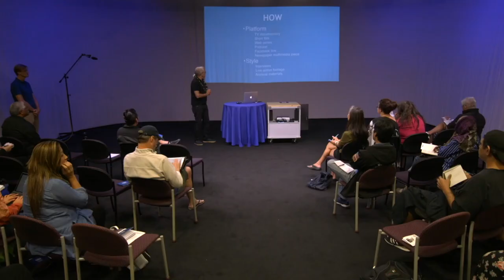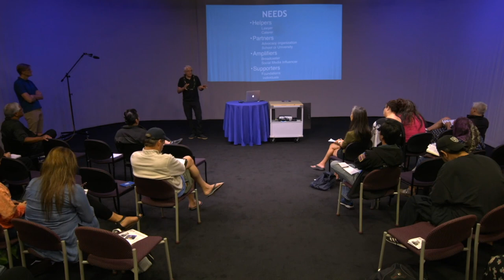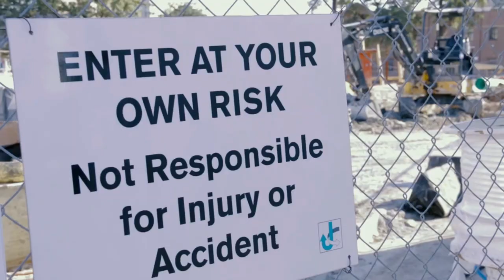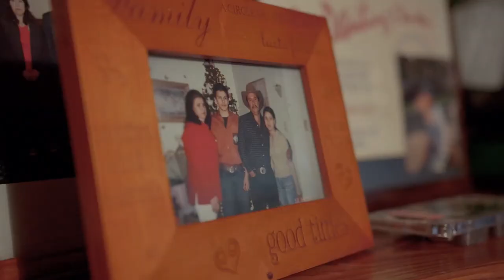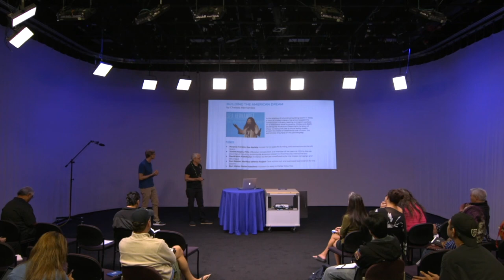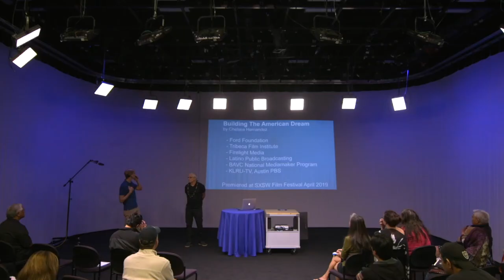PIC Workshop Series Part 7: Pitching 101: Preparation and Process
This session began with Jicky Ferrer, Former Club President and Vice President of Education of Paradise Hawaii Toastmasters, as he presented public speaking tips to build confidence. Then Independent Filmmakers and Pitch Veterans, Joe Wilson and Dean Hamer, walked attendees through the fine art of pitching their project to get what they’re asking for.